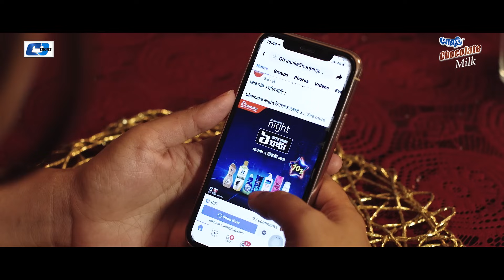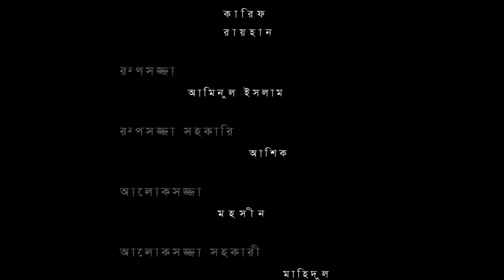Ranga Vabi | রাঙা ভাবি | Chashi Alam | Kochi Khondokar | Manoshi Prokrity | Anowar | Bangla Natok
Natok : Ranga Vabi
Directed : Rony Khan
Starring : Kochi Khondokar, Chashi Alam, Manoshi Prokrity, Anowar Hossain,
Story : Rony Khan
Publicity Design : Masum Billah
Language : Bengali
Label : Cd Choice